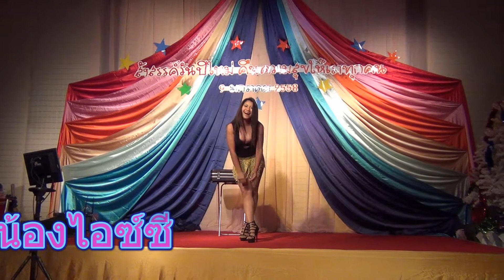ฟิลิปกราบขอบคุณ สรรพากร(สท.16) 3/8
9/1/2558 ฟิลิปได้รับเกียรติจาก กรมสรรพากรพื้นที่16 ให้มีส่วนร่วมในงานฉลองปีใหม่ จัดที่โรงแรมโนโวเทลศรีนครินทร์ .ฮาทั้งงาน..555...
ฟิลิป บริการโชว์ทั่วไทย โทร.081-304-2345